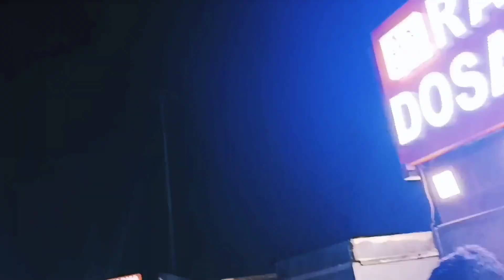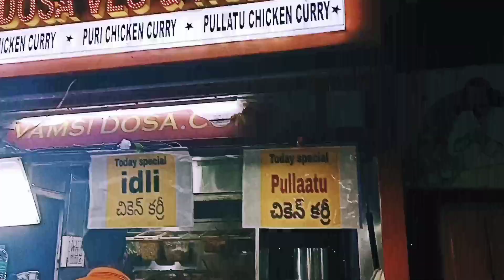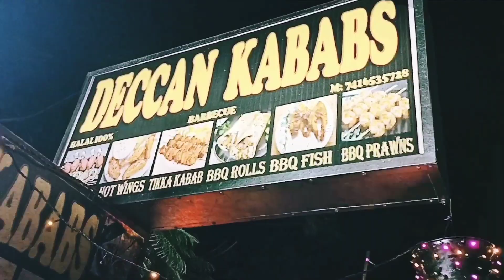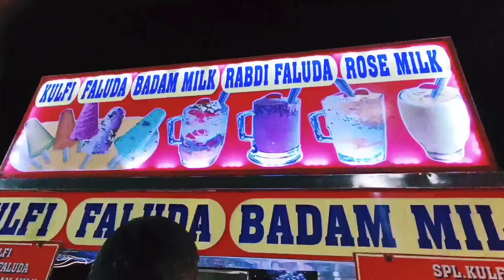IDL LAKE street food(kukutpally)street food#idl lake#kukutpaly#IDL lake food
Hello everyone.

idl LAKE street food#idl lake kukutpally hyderbad telengana
IDL lake street food timimgs#idl lake food court#idl lake road kukutpally#IDL lake food